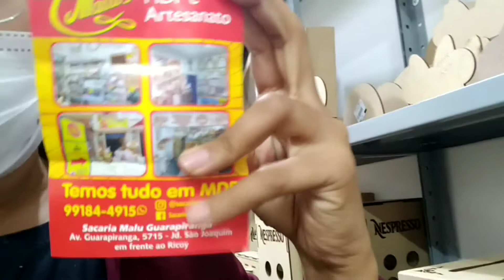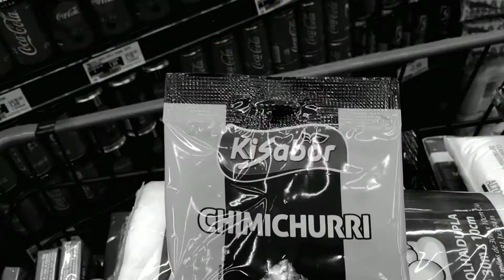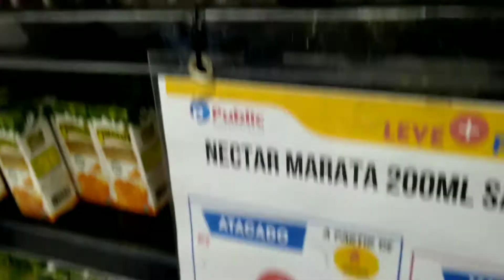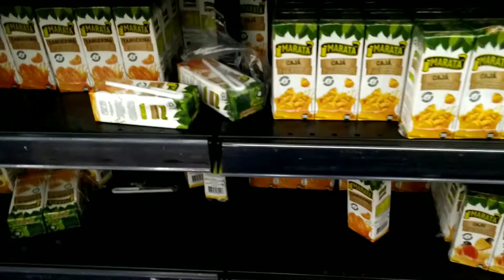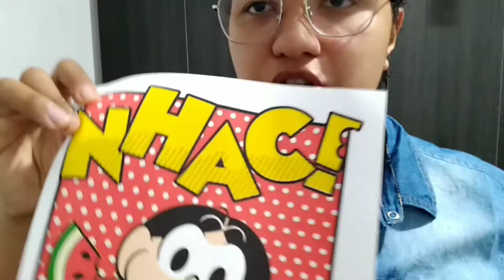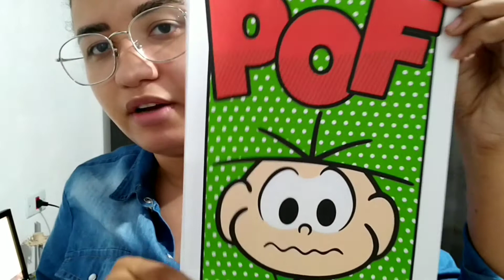LOJA DE MDF + PRESENTE DA SOPHIA + PASSADA RÁPIDA NO MERCADO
Olá pessoas lindas, tudo bem com vcs?

Sejam muito bem vindos ao meu CANTINHO

Se Vc é novo aqui, vem fazer parte da nossa família!

Pra dar aquela forcinha 😍
Curte👍
Comenta aqui em baixo 💌
E compartilhe 🔉

Perguntas Frequentes

Casada com o Mozāo Sérgio 😍

Mamãe do Thiago e da Sophia👧👦

Profissão: Cozinheira com amor 💜

Estudando Pedagogia ✏️📒

Somos de São Paulo